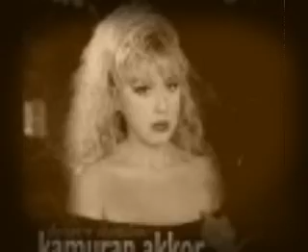kamuran akkor, attığın adımlar yanlış_dj@kurt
Fazla söze gerek yok kralice söylüyor..